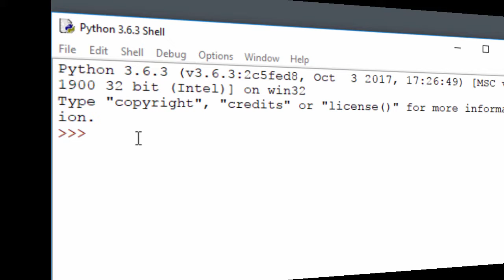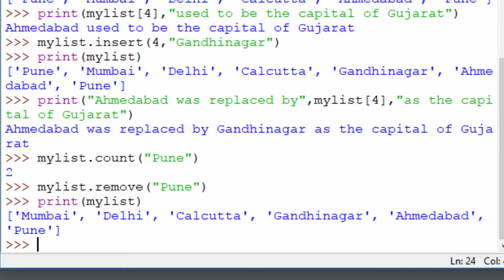Learn Python in Marathi - Part 3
Python programming in Marathi - Lists
माझ्या चॅनल वर खालील व्हिडिओ उपलब्ध आहेत